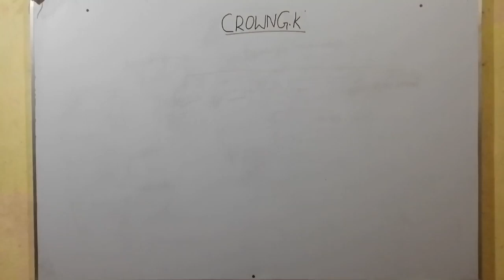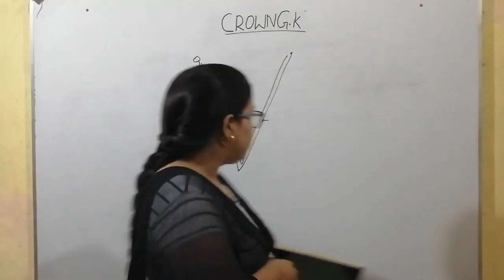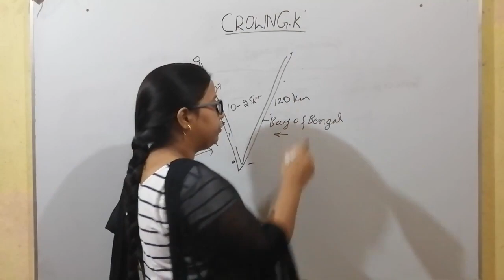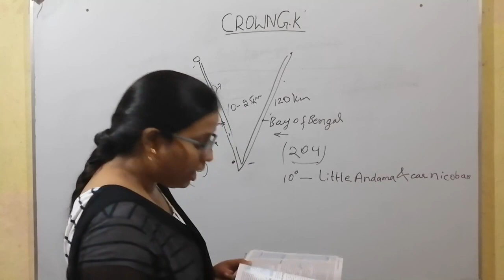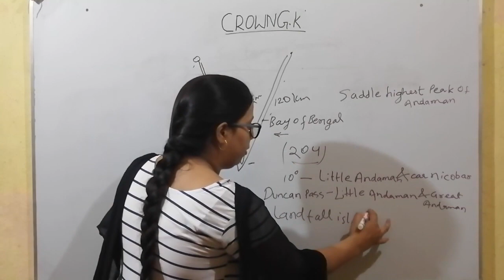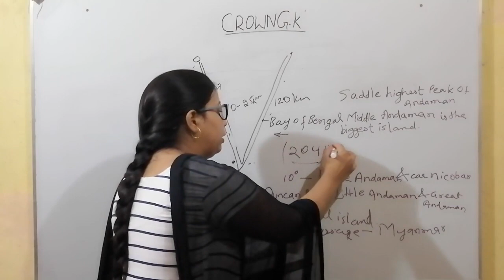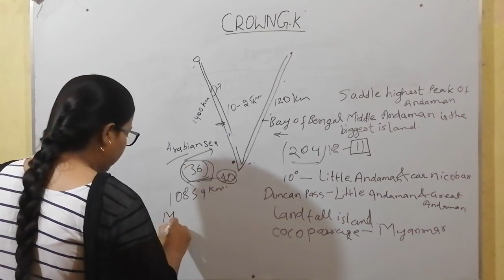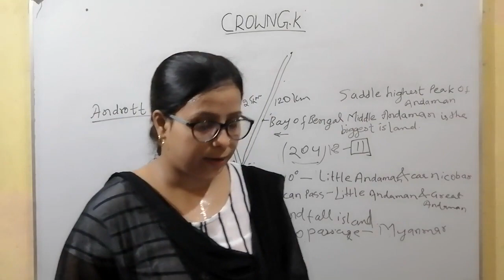CROWN Gk Video series | Crown Gk GEOGRAPHY Of INDIA | Crown (INDIAN GEOGRAPHY) Class-5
This series of Crown GK Book By (RITESH KUMAR) is important for every competitive exams specially state psc and other one day exams.Hope you all will like this series. if thers is any suggestion kindly feel free to tell me in comment section i will surely take care of it.